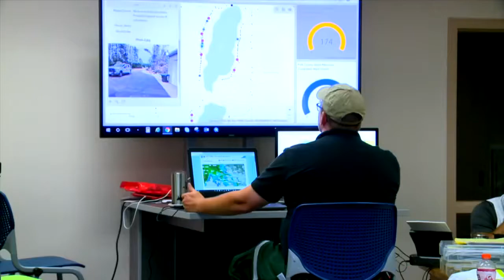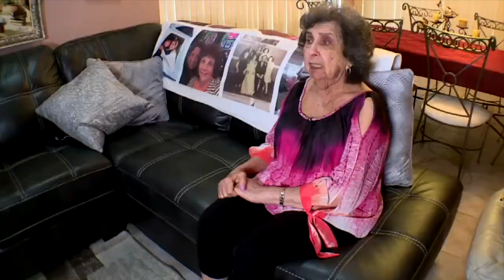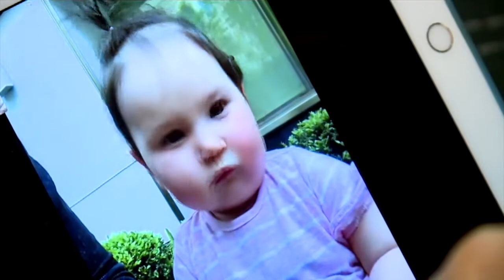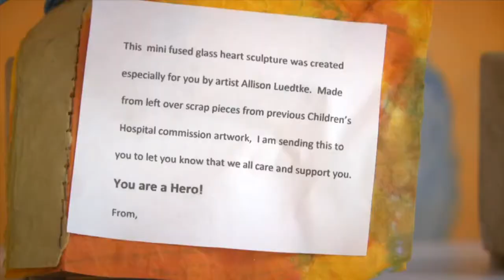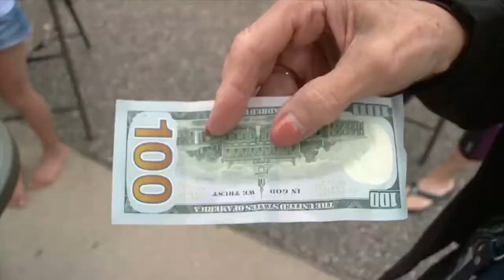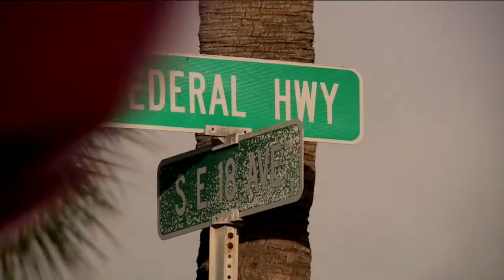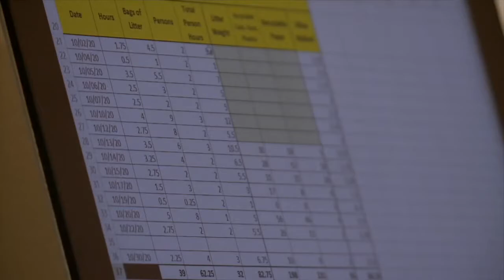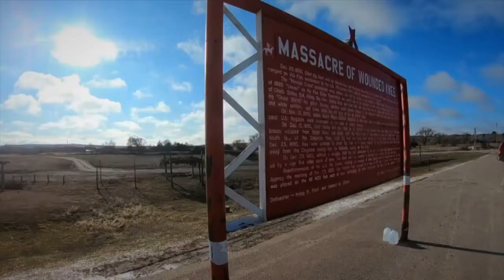Alex Hagan Multimedia Journalist Reel